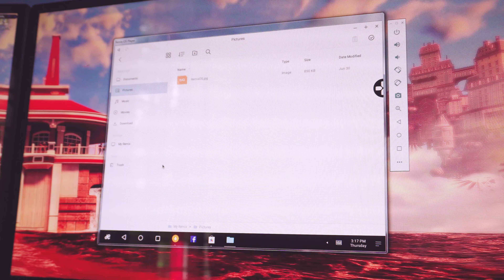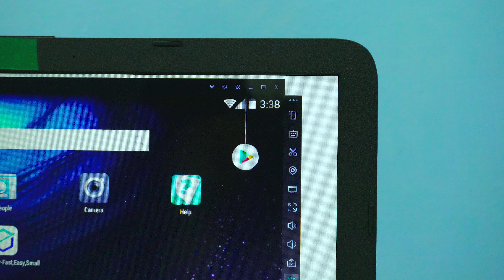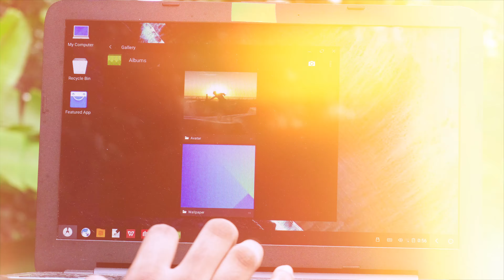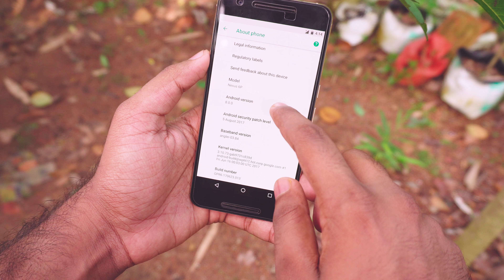5 Best Android Emulators (2017)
Android Emulators are amazing, but there are a lot of them. So I have put together my top 5 picks of best android emulators in this video.Using these android emulators you can play android games and use android apps on your PC. Hope you guys enjoyed.

My socialmedia links:
Intro Credits: Audiojungle
Outro credits